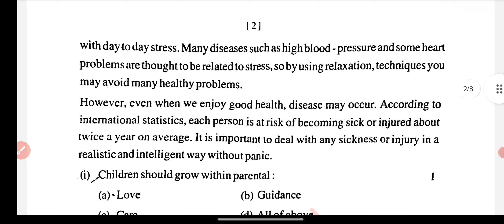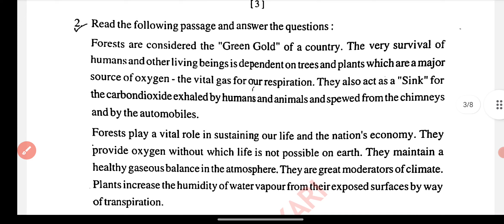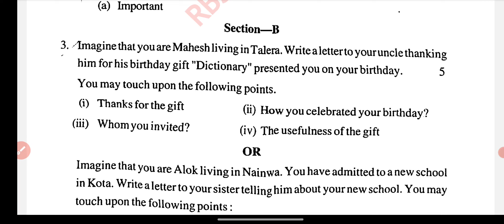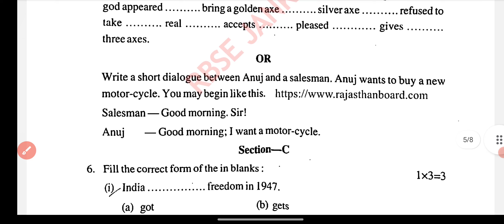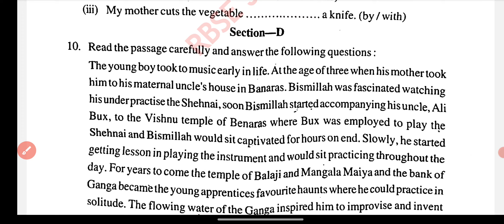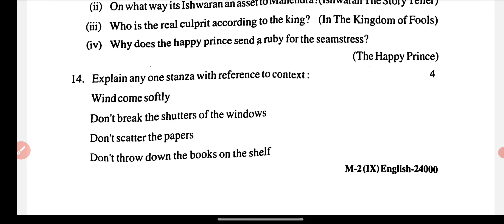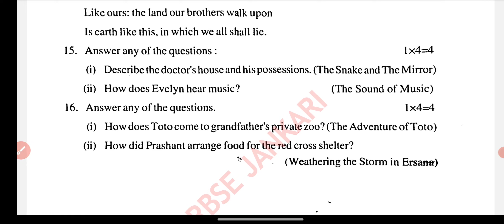RBSE Class 9th English Half Yearly Paper 2024-25 |Rajasthan Board Half Yearly Exam 9th Class Paper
rbsehalfyearlyexam2024-25
English paper class 9th model paper exam
English mein paper class 9th
class 9th English half yearly paper 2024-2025 /9वी ka English ka ardhvaarshik paper 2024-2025

9th ardhvarshik paper
9th english half yearly paper 2024
RBSE 9th Class English Half Yearly Paper 2024
RBSE Half Yearly English Paper 2024
class 9 english half yearly paper 2024
class 9th english half yearly
class 9th english half yearly exam 2024
class 9th english half yearly question paper
kaksha 9vi english ardhvarshik paper 2024